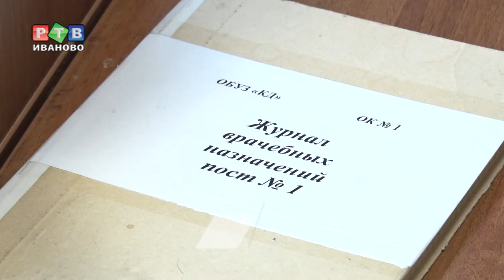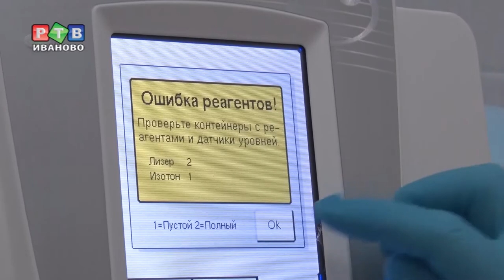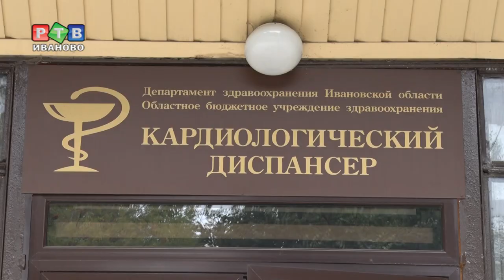На страже здоровья сердца